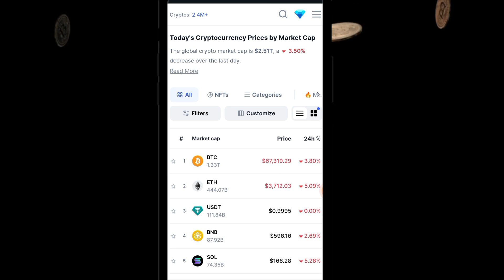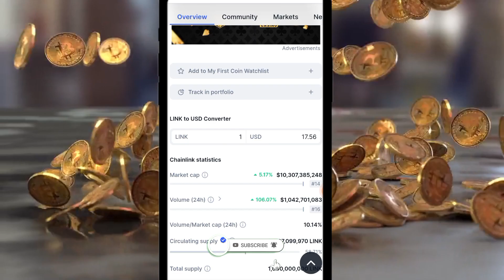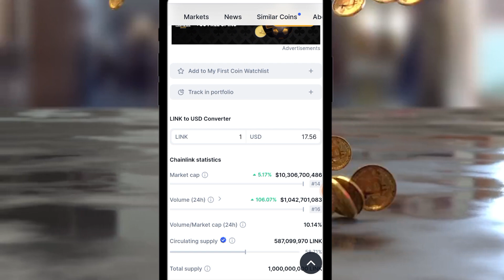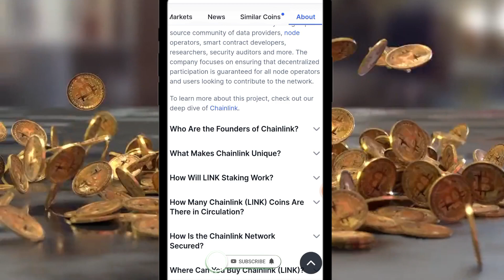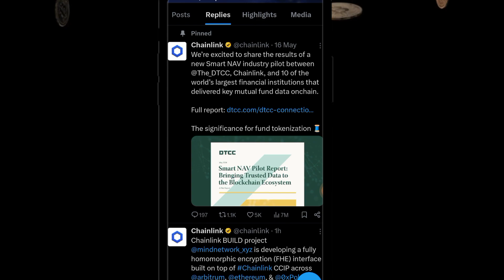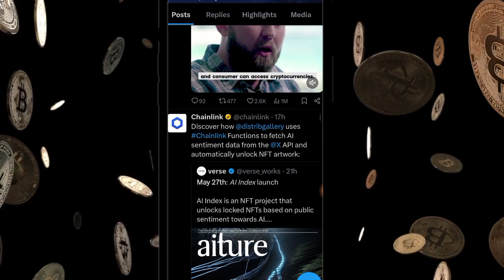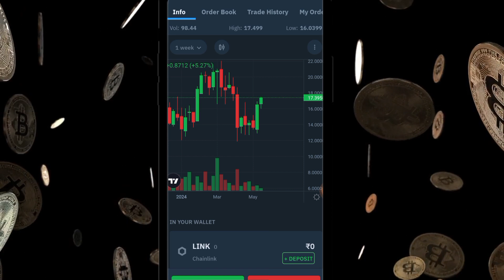Chainlink Price Coin Market Cap Today | 2025 में जाएगा 38 डॉलर तक